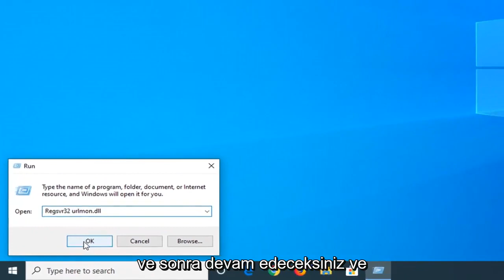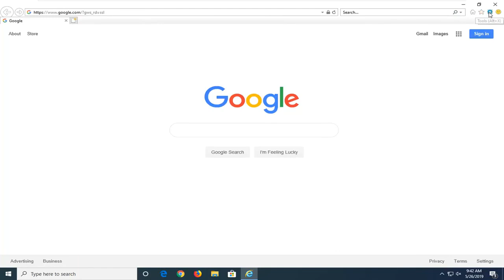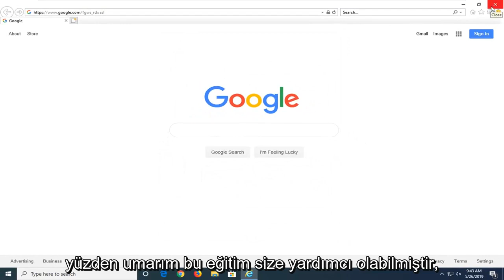Bu Sayfadaki Komut Dosyasında Bir Hata Oluştu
'Bu Sayfadaki Komut Dosyasında Bir Hata Oluştu' Nasıl Düzeltilir [Öğretici

"Çalıştır" Metni:
Regsvr32 urlmon.dll

Son 10 dakikadır çevrimiçi bir videoyu ara belleğe alıyor olabilirsiniz veya belki de bir saatlik aramanın ardından aradığınız Web sayfasını sonunda bulmuş olabilirsiniz; koşullar ne olursa olsun, "Bu Sayfadaki Bir Komut Dosyasında Bir Hata Oluştu" mesajıyla engellenmeniz biraz can sıkıcı olmaktan öte bir şeydir. Neyse ki, bu sorun için bir dizi düzeltme var.

Komut dosyası hataları, İnternet sörfçüleri arasında hala yaygın bir durumdur. Ve düşündüğünüz gibi sadece web tarayıcılarıyla sınırlı değil. 'Bu sayfanın komut dosyasında bir hata oluştu' çoğunlukla Internet Explorer ile bildirilir, ancak IE komut dosyalarını kullanan birçok program vardır, bu nedenle sorun birçok farklı uygulama ile birlikte bildirilir. Görünen o ki, Windows 7, Windows 8.1 ve Windows 10 dahil olmak üzere en yeni tüm sürümlerde meydana geldiği onaylandığından, sorun belirli bir Windows sürümüne özel değildir.

Bu eğiticide ele alınan sorunlar:
bu sayfadaki komut dosyasında bir hata oluştu windows 10
bu sayfadaki komut dosyasında bir hata oluştu windows 7
bu sayfadaki komut dosyasında bir hata oluştu krom
bu sayfadaki komut dosyasında bir hata oluştu internet explorer 11
bu sayfadaki komut dosyasında bir hata oluştu ie11
bu sayfa görünümündeki komut dosyasında bir hata oluştu
bu sayfadaki komut dosyasında bir hata oluştu excel
bu sayfadaki komut dosyasında bir hata oluştu windows 10 masaüstü
komut dosyası sayfasında bir hata oluştu